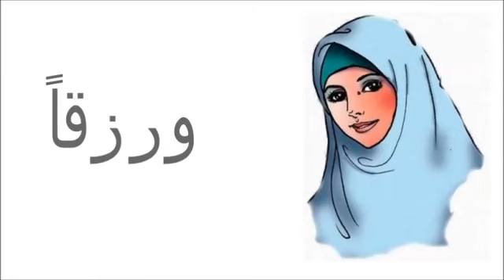Ustoz va shogird